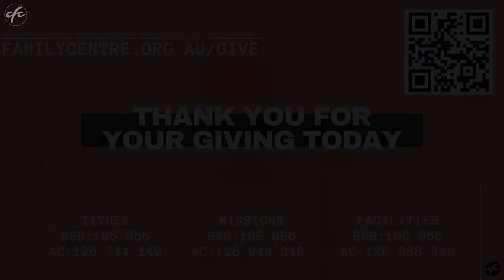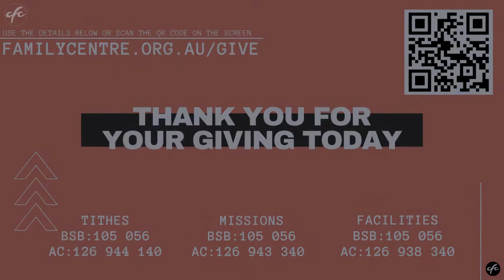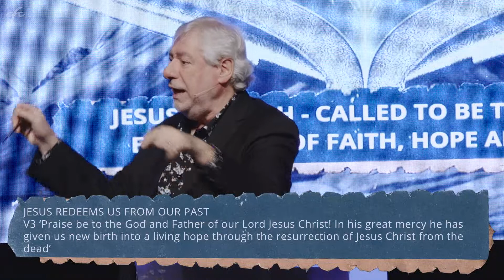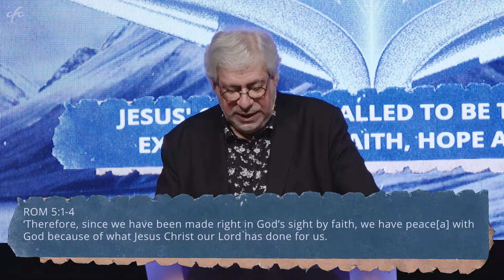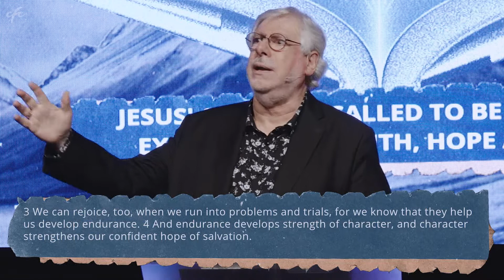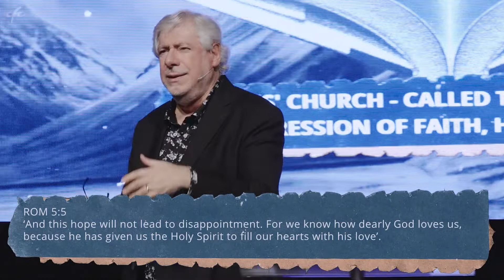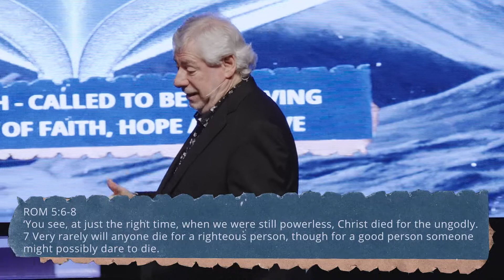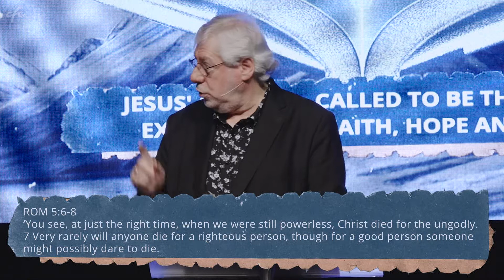Voice of Hope - Bill Vasilakis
From the series "Unstoppable Force" on the 16th May 2021